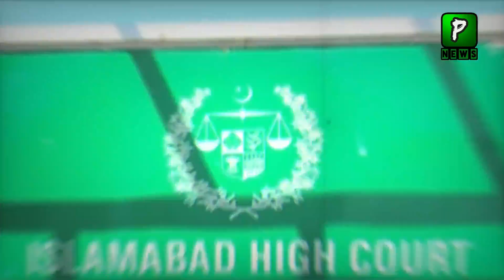Shahid Khaqan Abbasi Going To Arrest Now | Pakistan | Pakistan News Today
Join Us On
ABOUT CHANNEL